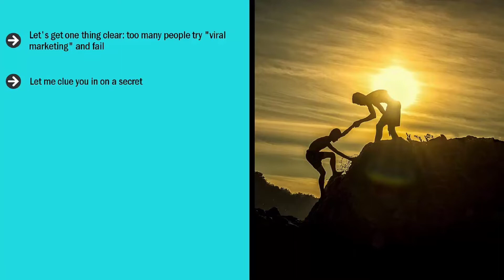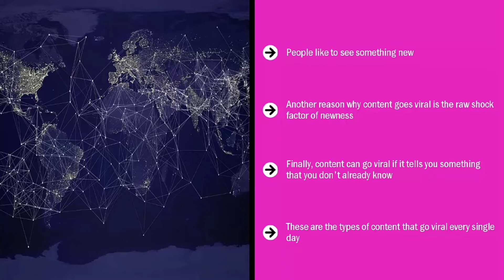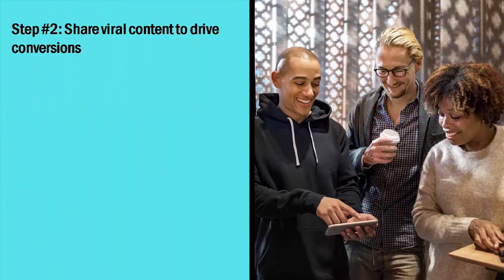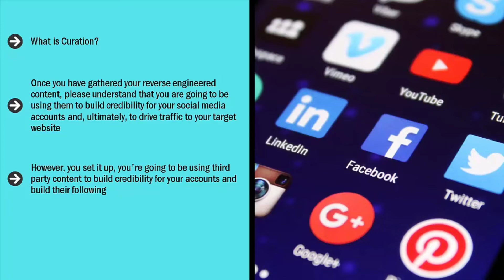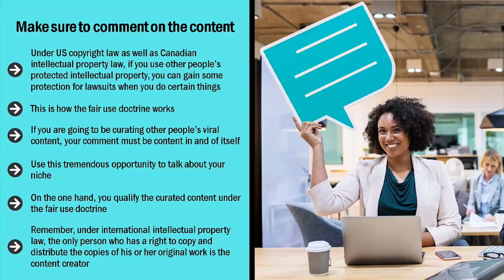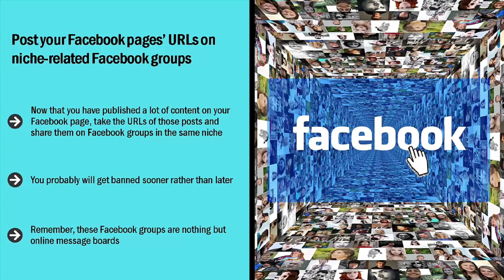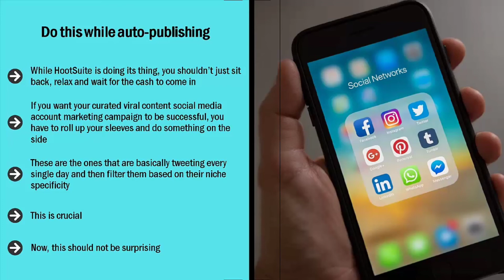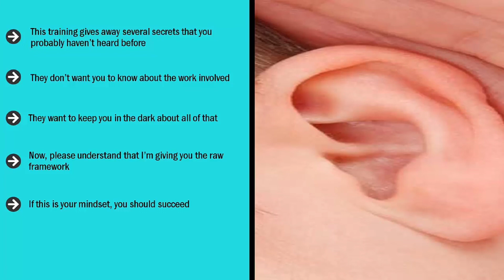Best Earning Trick Daily With Online Viral Marketing Secrets Video Up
100 USD per day, by online viral marketing secrets video up, explained in this video course.